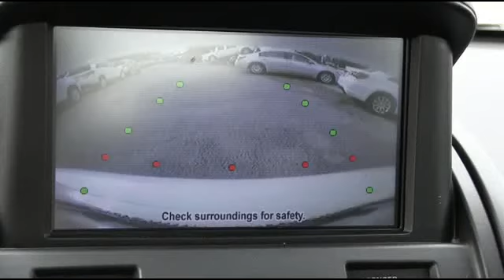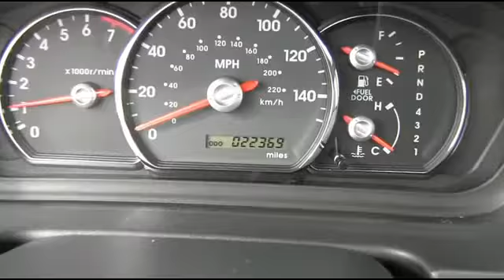2011 Mitsubishi Galant DeLand Daytona Orlando BE030692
2011 Mitsubishi Galant  - $14294

2011 GALANT SE : NAVIGATION : HEATED SEATS : ONE OWNER : LOCAL TRADE-IN : POWER SUNROOF : NAVIGATION : CLEAN AUTOCHECK. FACTORY WARRANTY, PASSED OUR MULTI-POINT SAFETY INSPECTION, Included is our Worry Free 3 MONTH WARRANTY and we include A FREE AUTO CHECK vehicle History Report .We may or may not have all keys and floor mats. We will be happy to obtain extra ones for you at our Dealer cost. WE PUT OUR BEST PRICE UP FRONT- OUR SALES STAFF IS NON-COMMISSIONED WHICH MEANS NO PUSHY SALESMAN , You deserve a No-Bully car buying Experience. Want to stretch your purchasing power? Well take a look at this fantastic, reliable 2011 Mitsubishi Galant. You, out enjoying this outstanding Mitsubishi Galant, would be so much better than it sitting here proving nothing on our lot. It's ready, each time and every time. Come let it show you! PRINT OUT AND BRING THIS AD IN WITH YOU TO RECEIVE A FREE $10 GAS CARD WITH A TEST DRIVE. High Trade-In Values and we can beat your Rate with Primary and Secondary Financing for Everyone. Located just 2 miles off I-4 in DeLand. Bring in any Dealer offer and we will beat their price by $500 guaranteed. You have the best Hassle-FREE prices on New Mitsubishi's and Pre-Owned Vehicles. Great Customer Service and Attention continues at R.C. Hill, serving Central Florida for over 40 years. Just Call, Click, or Come By. OPEN 7 DAYS A WEEK.